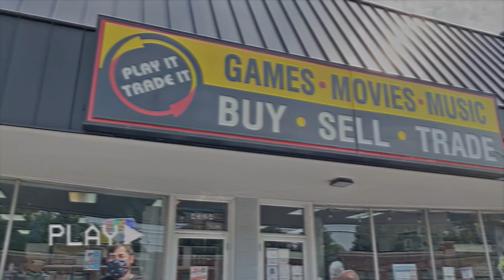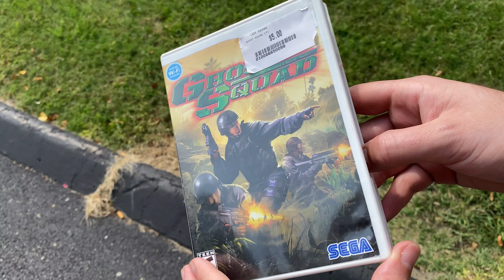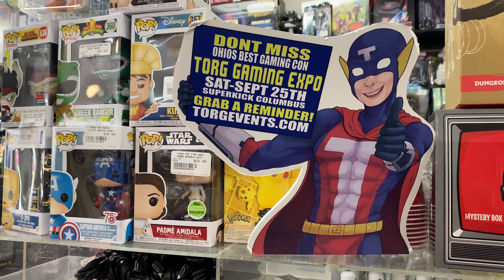I sold 100+ DVDs & RETRO VIDEO GAMES from my CHILDHOOD for an NES TOP LOADER | Was it WORTH IT?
I found some boxes from my childhood FILLED with OVER 100 DVDs, Blu-rays, and retro video games! Was my childhood collection worth anything? Let's find out on this episode as we dig through my past, and see if I will have enough in trade to leave with a complete NES TOP LOADER!

Meet our Graphic Designer!